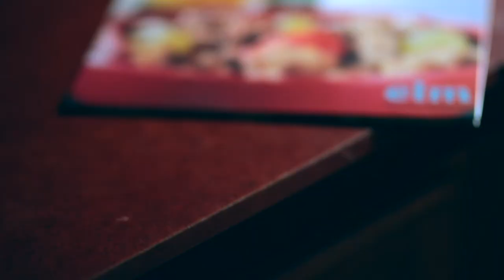Elder Law of Michigan - MiCafe Stories - Marianne Emberton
Marianne Emberton, a MiCAFE client, shares her story about how the program impacted her life.